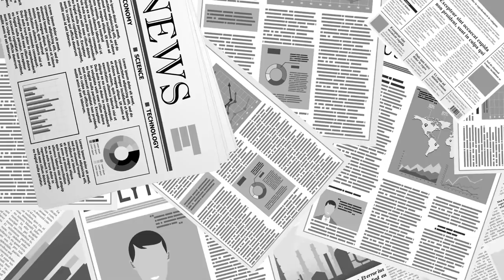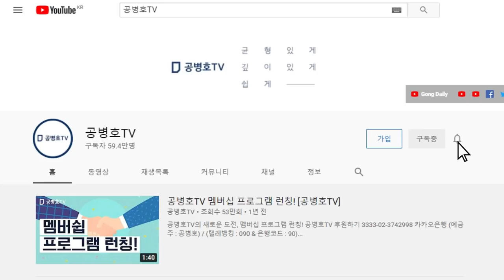송영길, 경고 / 대선 X파일 [공병호TV]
Bitcoin : 3MTW849AkP2ftLeSK2teZHMmzLu7Z83s9U